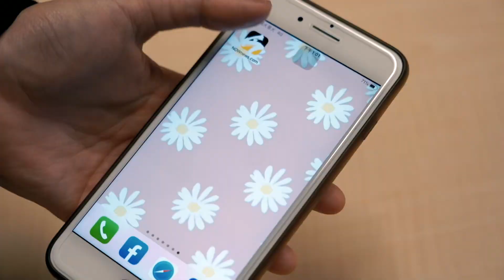【音樂主理人】獨家後台直擊EP.24 |前六強冠軍預測 伊西、Jinbo心中的人選是!?｜NOWnews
【音樂主理人】後台直擊EP.24
前六強冠軍預測 伊西、Jinbo心中的人選是!?